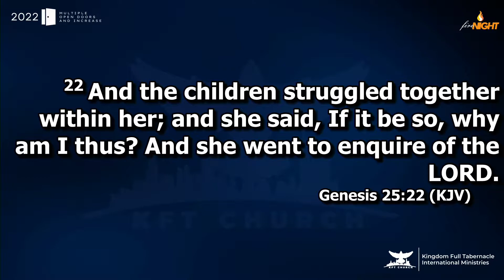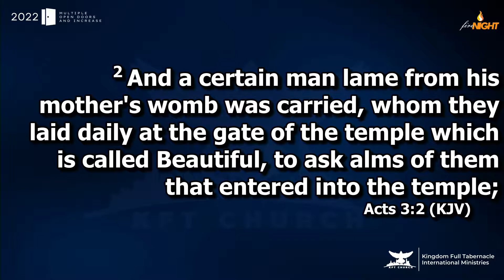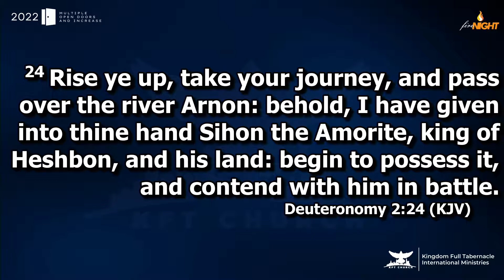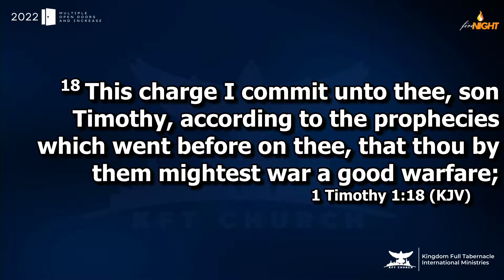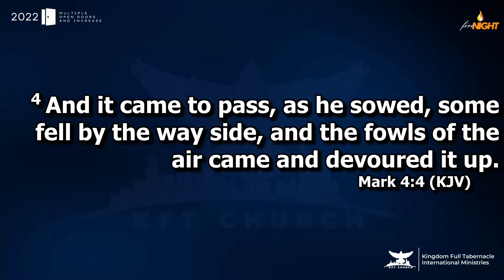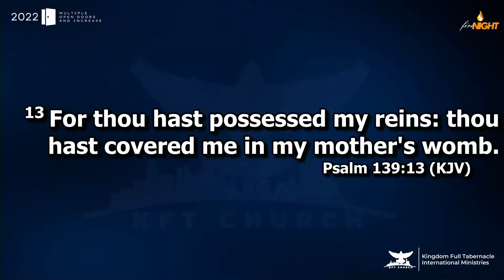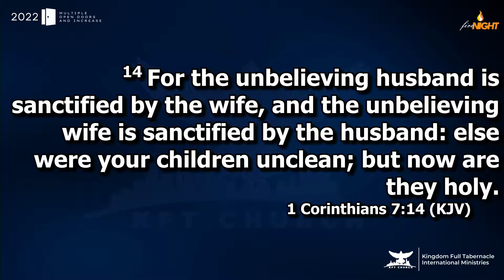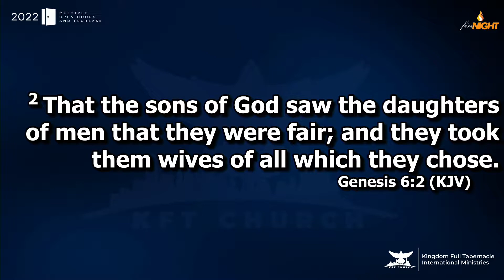THE BATTLE THAT BEGAN IN THE WOMB PART 2 | FIRE NIGHT | APOSTLE DOMINIC OSEI | KFT CHURCH 2022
Apostle Dominic Osei continues with his powerful series “The Battle That Began In The Womb Part 2”. In tonights fire night service Apostle Dominic Osei expands on the importance of conceiving with the right womb, acknowledging the affects that woman can cause to their children before even giving birth. Join us as we uncover the deep mysteries of the womb!

Anchor Scriptures:
Genesis 25:22
Acts 3:2
Acts 14:8
Psalm 11:3
Psalm 139:13
Psalm 22:10
Isaiah 49:5
Jeremiah 20:17
Psalm 58:3